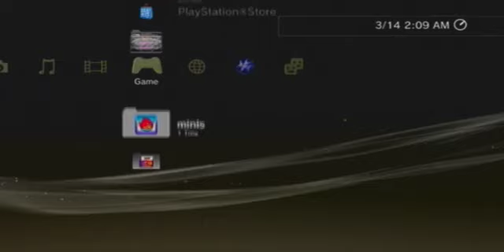Late Night Gaming-Eggs vs. Bacon: The Eggs Strike Back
I haven't uploaded something in a while, and that's because this computer is super stupid. Not just any kind of stupid; it's super stupid. Anyways, this took a while to render and upload but yeah. It's a game about throwing birds at pigs and that's about it. I messed up on the aspect ratio, sorry.